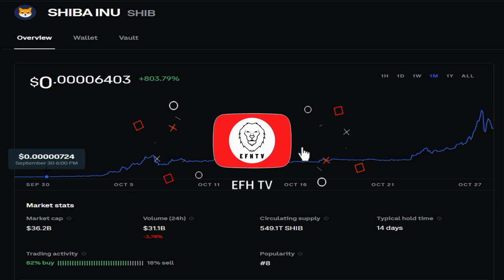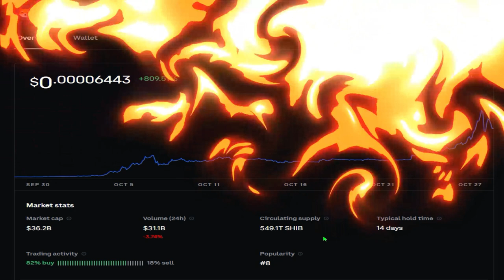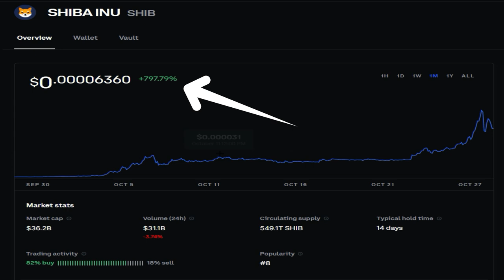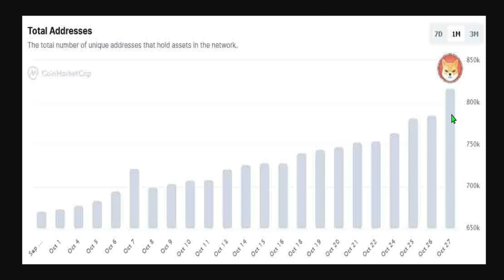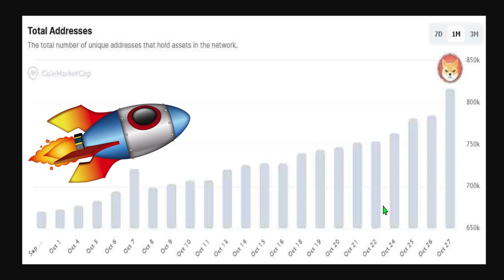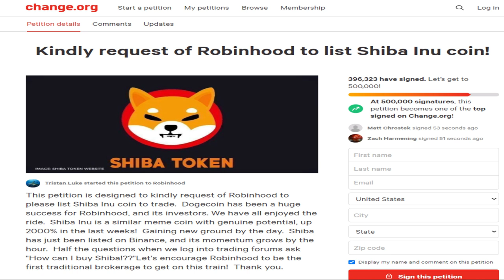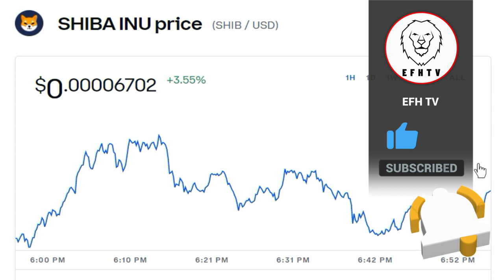Shiba Inu va a exterminar a Dogecoin!